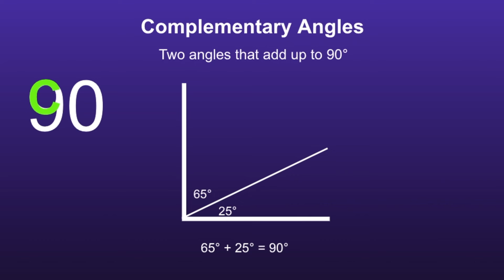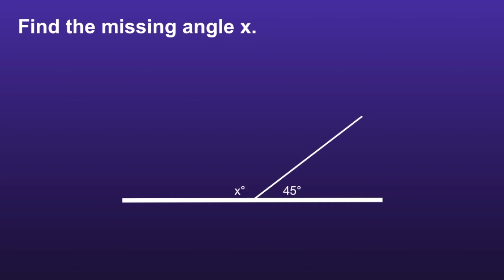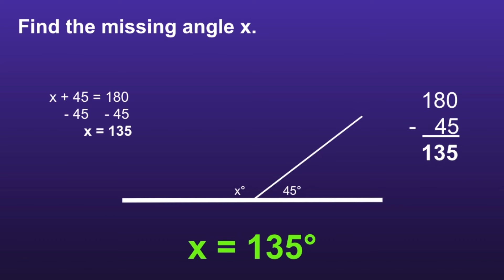Complementary and Supplementary Angles (Find the Missing Angle)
This video teaches viewers about complementary and supplementary angles. The video includes the definitions of complementary and supplementary angles, example problems for how to find a missing complementary or supplementary angle, and practice problems for the viewer to try.